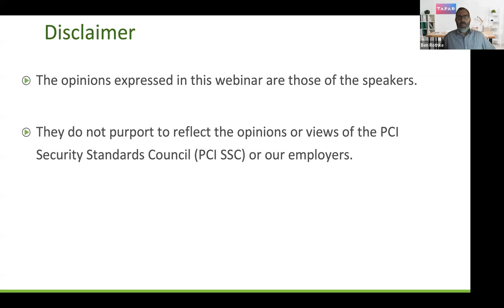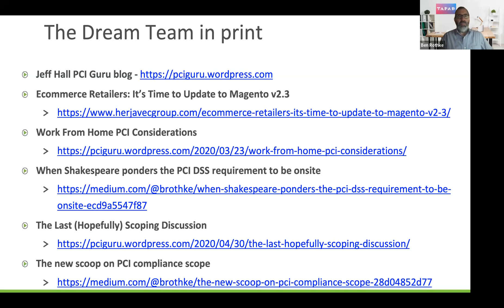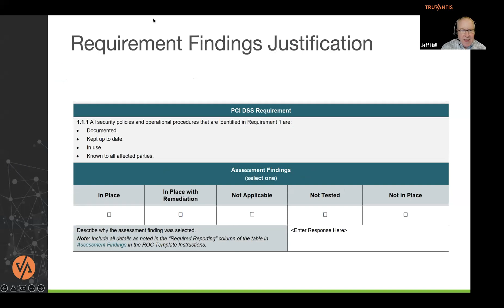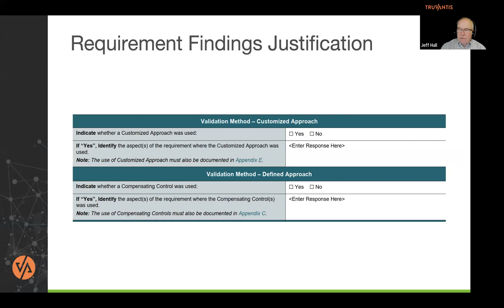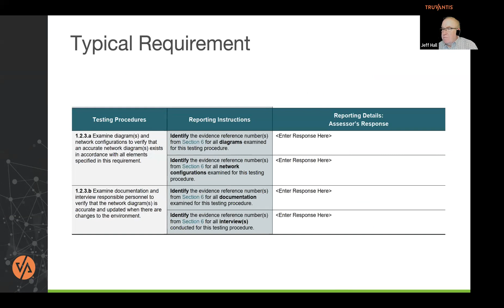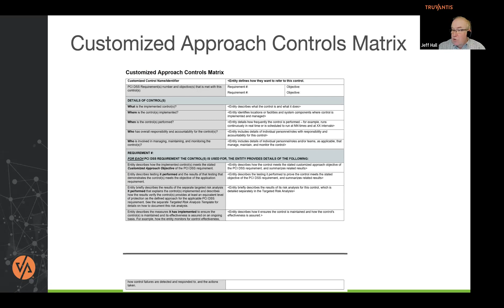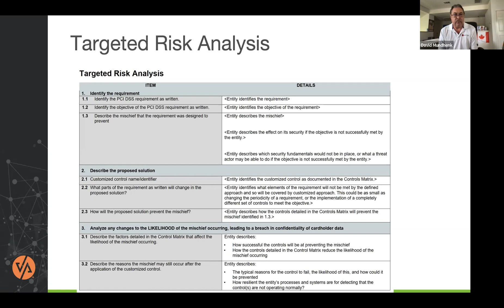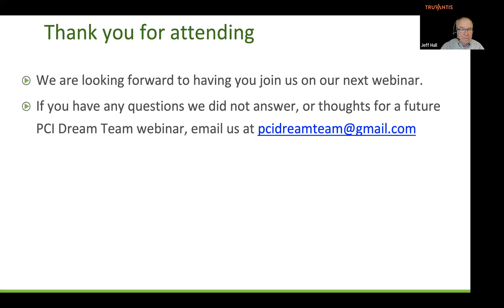PCI Dream Team - Getting the Answers You Need About PCI DSS Version 4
TrustedSec proudly presents the PCI Dream Team panel on PCI DSS Version 4!

Join Art “Coop” Cooper (TrustedSec), Ben Rothke (Tapad), Jeff Hall (Truvantis), and David Mundhenk (Herjavec Group), also known as the PCI Dream Team, for a Q&A session on Thursday, April 28th to discuss everything PCI!

In this one-hour event starting at 1PM EST, panelists will discuss the latest PCI trends, provide analysis of the unique issues faced by the industry, and look forward to forecasts for 2022 and beyond. The PCI Dream Team will be taking your questions live about various standards, requirements, and more!